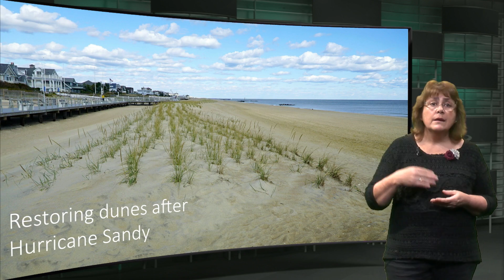BwN101x_2016_1.2_Building_with_Nature_A_Wordwide_trend